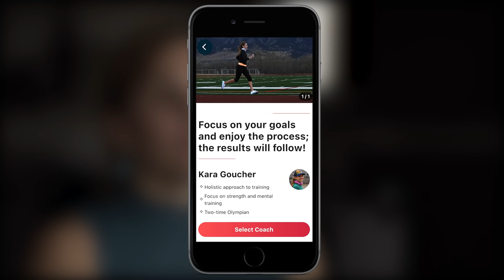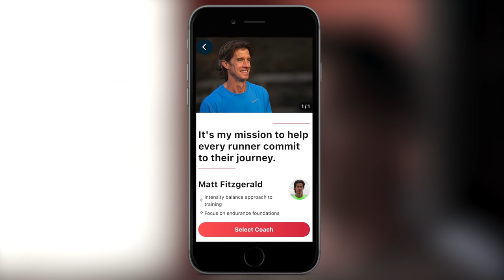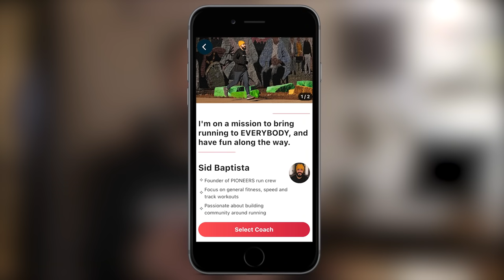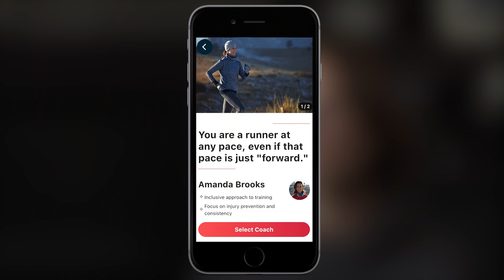How Could A Running Coach Help You?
You might have never considered having a running coach. Perhaps you thought it’s not for you or haven’t been sure what it involves. Anna’s here to talk through the benefits of a coach for your running.

So whether you currently use a coach and are looking to learn more or if coaching is completely new to you and you want to see how it could benefit your training, have a watch, as we have all the information you need from why you would get one, the benefits, coaching philosophies, periodisation and more, all with the help of PACE from Training Peaks.

↓↓ Have you ever worked with a coach? Or are you considering it now?

00:00 - Intro
01:35 - Why Get A Coach?
05:21 - Coaching Philosophies
09:47 - Training Periodisation
10:52 - Mentality Of Training

MUSIC licensed by Artlist:
• Sunny Days by Raz Burg
• New City by Josh Leake
• Settle Down by Giants and Pilgrims
• Be the Best (No Drums) by Ian Post

Supplementary footage supplied by @Dream Lens Media